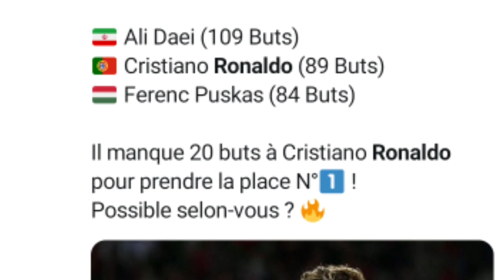CRISTIANO RONALDO : Meilleur buteur historique de Madrid, de C1, du Portugal... et plus encore ?